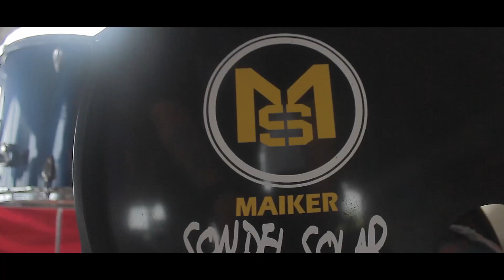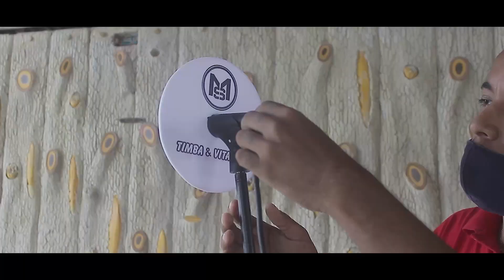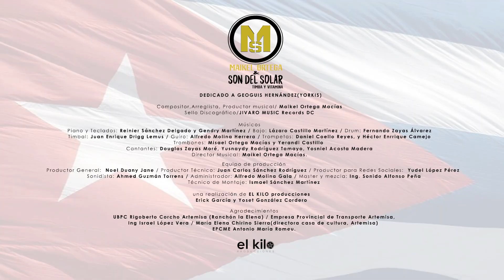Maikel Ortega y Son del Solar nos cuenta sobre su mas reciente DVD 2021 | Making off